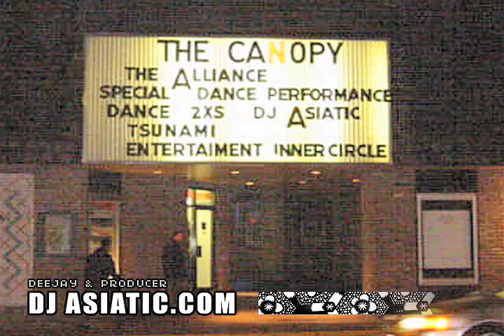Nightlife Event Party "The Alliance" w/ DJ Asiatic @ the U of I Canopy Club 2003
DJ Asiatic presents "The Alliance" @ the U of I featuring DJ Asiatic performing live at the Canopy Club Feb. 2 2003.